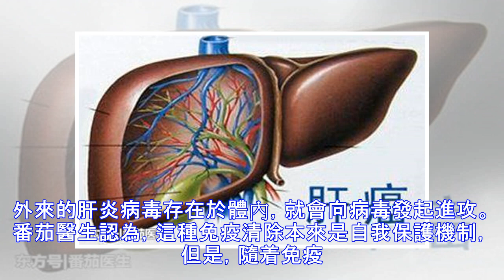為什麼進入老年階段 患肝癌幾率會下降？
為什麼肝癌更傾向男性發病呢？除了我們熟知的吸煙飲酒、應酬、工作壓力等，還有一些隱性的原因多數人並不一定了解。肝癌重男輕女造成肝癌重男輕女的原因，除了生活習慣不同，還與激素水平、基因有直接聯系。都知道，男人身體比女人更強壯，但多數人卻不知道，男人因肝炎而產生的抗體卻弱於女人。這是因為乙肝表面抗原和Y基因存在交叉反應，女性是沒有Y染色體的，只有男性有。所以，女人看起來弱，當感染肝炎病毒之後，卻能夠更快被免疫系統識別，隨後產生抗體消滅肝炎病毒。但是，男性卻無法做到。這也是為什麼女人感染各類病毒的幾率要比男人低的原因之一。除了基因，還有激素，男性有雄性激素，肝細胞癌屬於一種依賴雄性激素的腫瘤，這個或許多數人不知道。也可以說，肝細胞癌更喜歡男性，如果是一位雄激素水平比較低的男性，他的體內就更沒有能夠培養肝癌的基礎。雌激素保護女性免受肝癌侵擾對於女性來說，雌激素反而可以保護她們免受肝癌困擾。年齡也是肝...